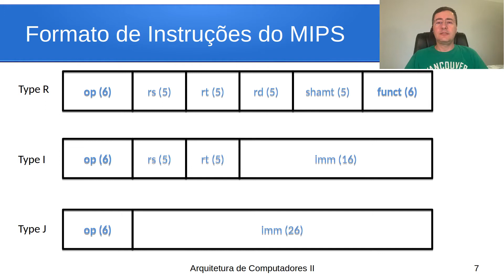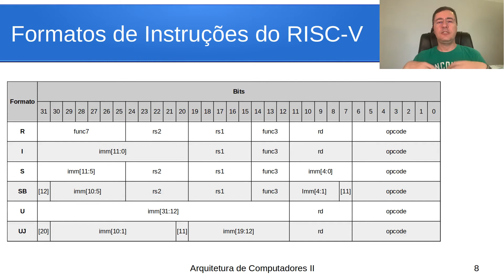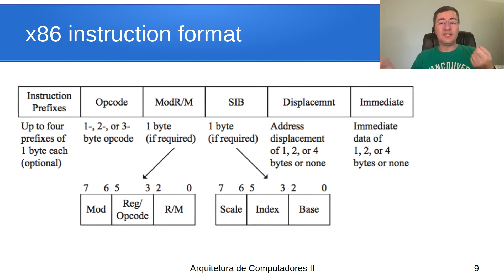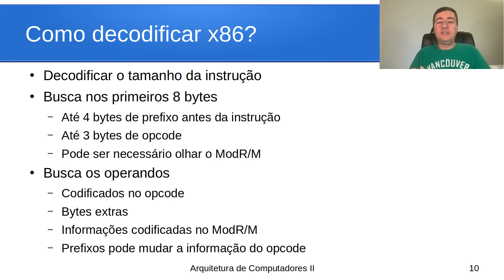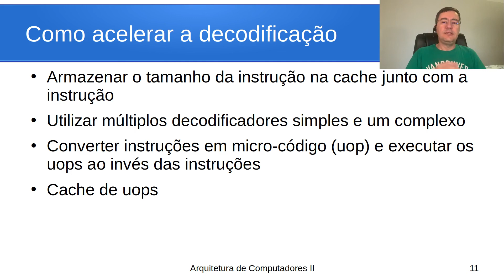Formatos de Instruções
Nesse vídeo falo sobre formatos de instruções e as implicações no hardware de decodificação, em especial, as relacionadas com complexidade que passam a exigir mais tempo para decodificação.